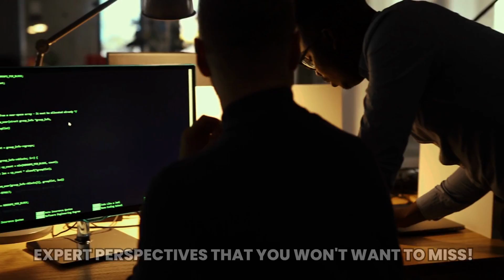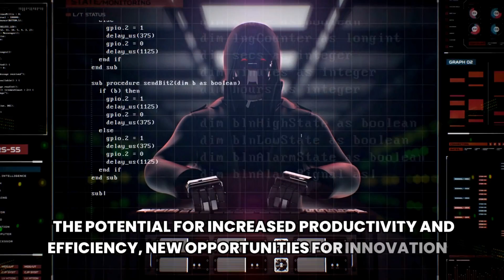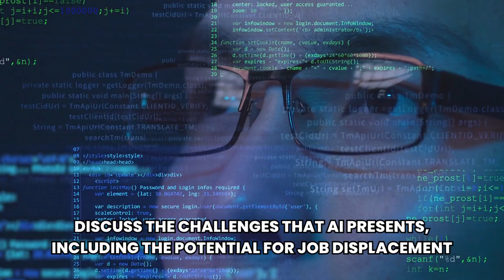Is AI Safe? OpenAI CEO and CTO Reveal the Risks and Benefits!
Artificial Intelligence (AI) has the potential to revolutionize the way we live and work, but it also presents significant risks and challenges. In this video, we'll be discussing the future of AI with OpenAI's CEO, Sam Altman, and CTO, Greg Brockman. They'll be sharing their insights on the potential risks associated with AI, as well as its potential to reshape society as we know it.

We'll explore topics like the possibility of bias and discrimination in AI algorithms, the potential for AI to be used for malicious purposes, and the impact of AI on the workforce.

Whether you're an AI enthusiast or simply curious about the future of technology, this video offers a thought-provoking exploration of the world of AI. Don't miss out on the expert perspectives of OpenAI's CEO and CTO - watch now and join the conversation in the comments below!

Sea World: Dive into the underwater world of Sea World and discover the ocean's wonders

Health4Life: Follow us for tips, tricks, and guidance to help you achieve your wellness goals

Crypto Wealth: Explore the world of cryptocurrency and start building your wealth today

Wealth Building: Take control of your finances and start building wealth today

Sea World: Explore the magic of the ocean and learn about the incredible creatures that call Sea World home

Health4Life: Invest in your health and well-being with Health4Life on Facebook

Crypto Wealth: Stay ahead of the game and take advantage of the opportunities in the world of cryptocurrency

Sea World: Discover the secrets of the ocean with Sea World on TikTok

Crypto Wealth: Discover the possibilities for building wealth with Crypto Wealth on TikTok